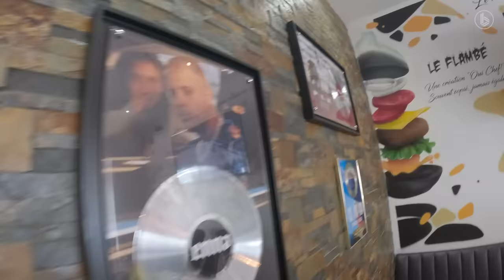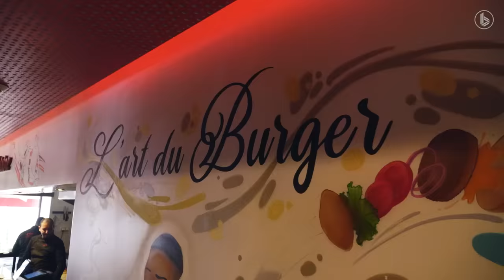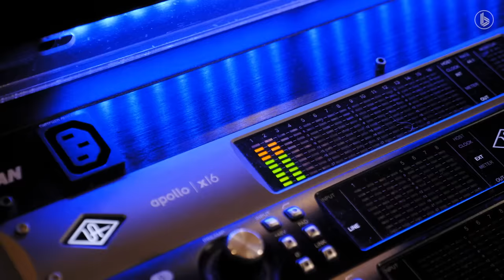H.LA DROGUE emmène Colombien livrer des fans !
Booska Colombien est de retour dans un vlog immersif et cette fois-ci, ça se passe avec H.LA DROGUE ! Direction Clamart pour découvrir l'une des 11 rappeurs à suivre de 2023 ! Bon visionnage la team !

➡️  CRÉDITS
Animateur : Booska Colombien
Réalisation : Tom Menetrey
Montage : Luisito
Rédacteur en chef : Franck Hiag